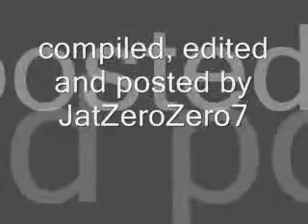sheeshe se pee phool aur patthar.mpeg